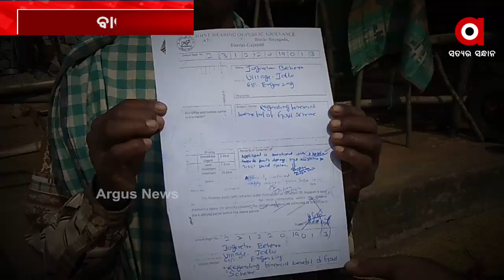ବାତ୍ୟା ଚାଲିଯାଇଛି ସିନା ଯାଇନି ଦୁଃଖ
ଗଜପତି ଜିଲ୍ଲା ରାୟଗଡ ବ୍ଲକ ଅନ୍ତର୍ଗତ ତଳ ଜାଲ ଓ ସାନସୋଡା ଗ୍ରାମର 50ରୁ ଉର୍ଦ୍ଧ ପରିବାର ପାଖରେ ଆଜି ପର୍ଯ୍ୟନ୍ତ ପହଞ୍ଚି ପାରିନି ତିତଲି ସହାୟତା । 2018 ମସିହାରେ ଆସିଥିବା ତିତଲି ମହାବାତ୍ୟାରେ ତଳ ଜାଲ ଓ ସାନସୋଡା ଗ୍ରାମ ବିଶେଷ ଭାବେ କ୍ଷତିଗ୍ରସ୍ତ ହୋଇଥିଲା ...
ଅଧିକ ଖବର ପାଇଁ ଡ଼ାଉନଲୋଡ କରନ୍ତୁ “Argus News” ଆପ୍